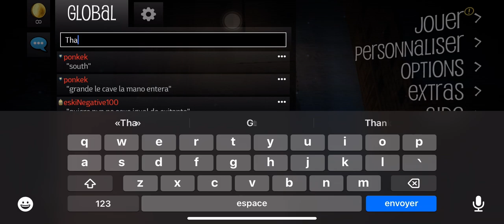(Payback 2) brutal match online with 2 haker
:Just brutal  💥
:Weapons,cars and trucks + players
:The city 🏙️ gets dangerous ⚠️